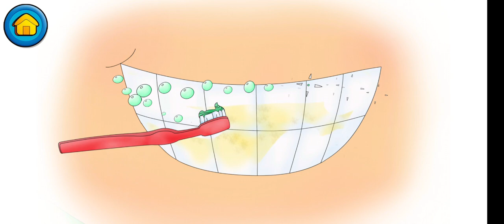Caillou Good night Gameplay Zusammenschnitt caillou kinderspiele kids gutenacht lernen gn8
Gameplay für Kinder Kids Spaß und Spiel